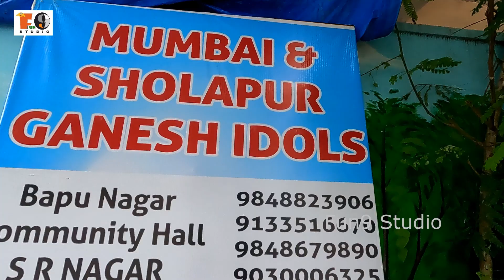S R Nagar Ganesh Idols | SR Nagar Ganesh Designs | Low Cost Ganesh | Moosapet Ganesh | Miyapur Ganes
Fun9 Studi